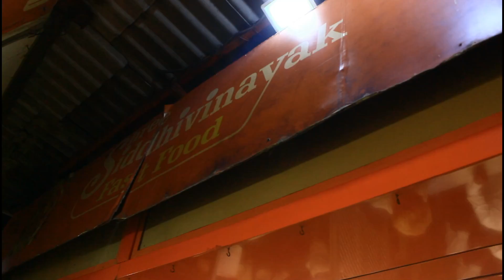12 AM - Exploring beach foods at Juhu beach Mumbai/Pani poori food challenge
Sesame Oil:
Coconut Oil:
Groundnut Oil:
Castor Oil:

Flipkart:
Coconut Oil:
Sesame Oil:
Groundnut il:
Castor Oil:

Morphy richards food processor
Mixed herbs
White pepper powder
Paprika powder
Wooden plate stand
dinner set
Piri piri masala
tall glass containers
Small glass containers
Butter pot
Storage basket
3 compartment box
Cotton vegetable box
PANKO bread crumbs
Mixed herbs
chalkboard sticker